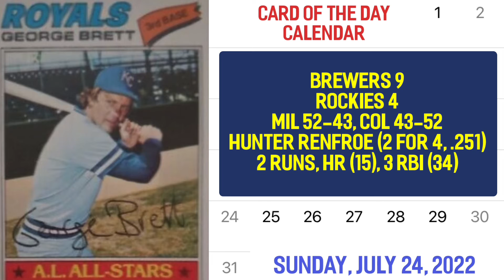George Brett goes WILD - Happy Pine Tar Game day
George Brett went wild on this day in history. First he hit a homer, then he was called out, then he lost his mind. He was ejected for a go-ahead long ball that was, then wasn’t, then was again as the Royals win a game at Yankee Stadium that took weeks to complete.
Good times, great memories and much more on the Card of the Day Calendar.